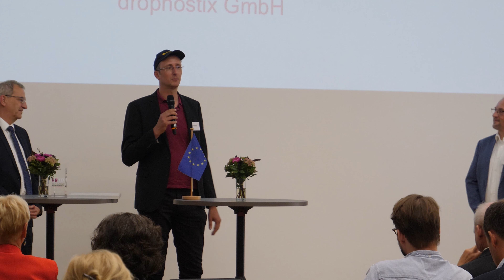Brandenburger Innovationspreis 2021: Preisverleihung im Cluster Ernährungswirtschaft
Preisverleihung im Cluster Ernährungswirtschaft an Lars Abraham, dropnostix GmbH am 9. September 2021. Mit Grußwort von Staatssekretär Hendrik Fischer und Laudation von Prof. Dr. Sascha Rohn.